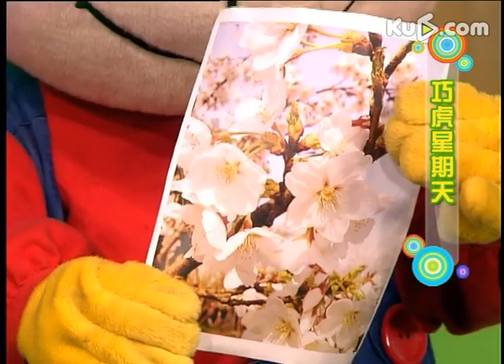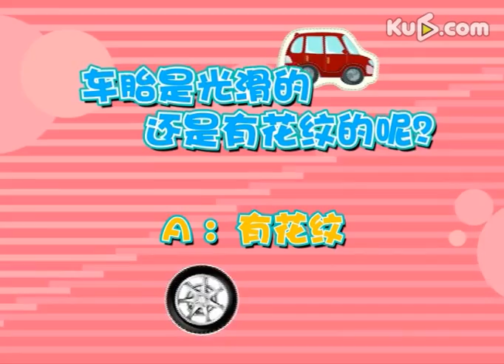巧虎来啦41